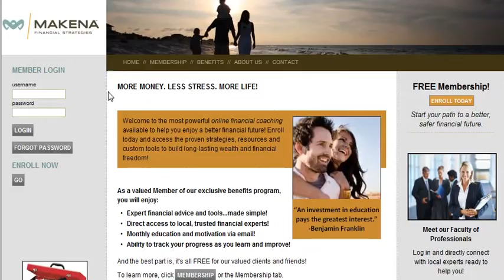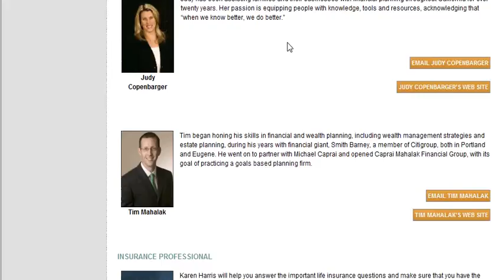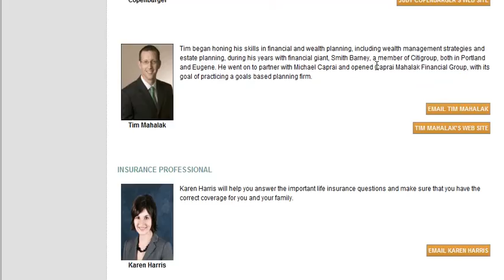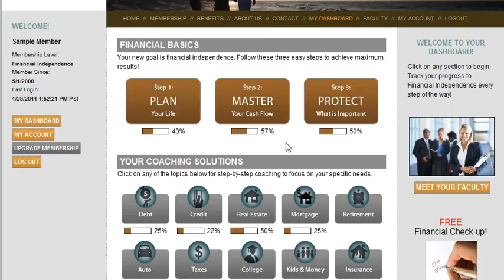MFIC Pro - How to promote and connect your referral partners to your customers